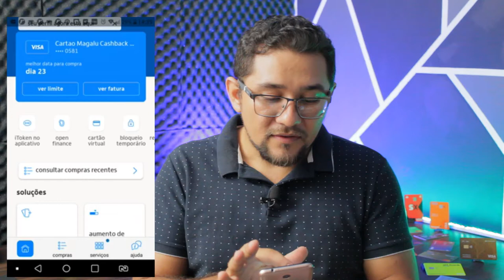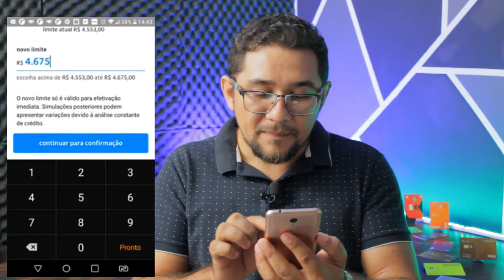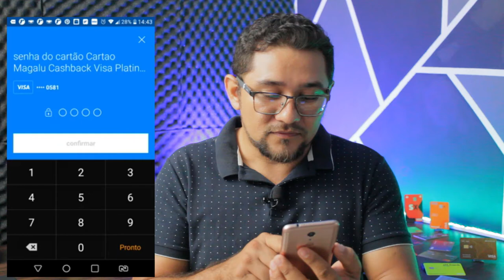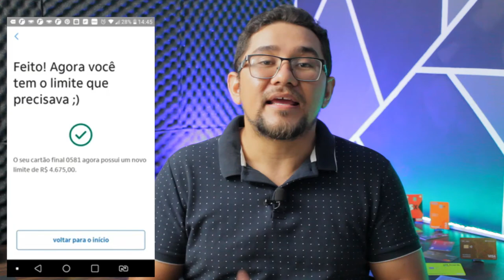MAIS UM AUMENTO DE LIMITE NO CARTÃO MAGALU, OLHA SÓ ISSO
APÓS DOIS MESES RESOLVI NOVAMENTE PEDIR AUMENTO DE LIMITE NO CARTÃO DE CRÉDITO MAGALU, E OLHA SÓ O QUE ACONTECEU...

✅pagseguro.info/bkchqmth